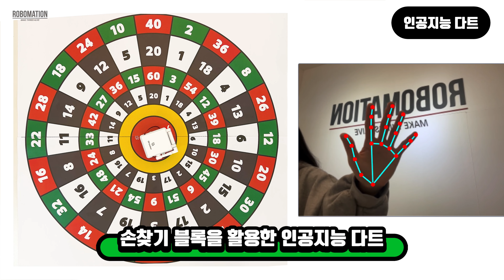NEW ✨ 햄스터 액세서리 슈터 등장이요🙌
햄스터 로봇🐹의 동작을 더욱 다채롭게 할 새 액세서리🦾가 출시 되었어요!
여러분의 수업시간 🤩을 더더 즐겁게 해 줄 슈터를 어서 만나보세요❗️ ❗️